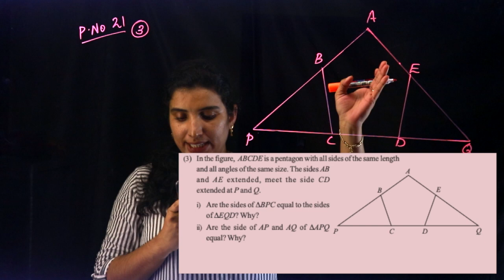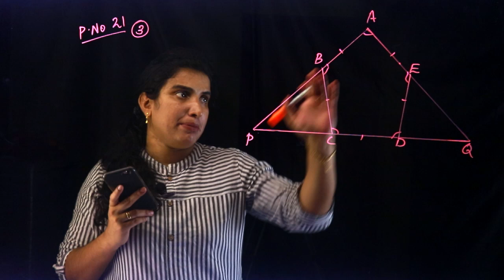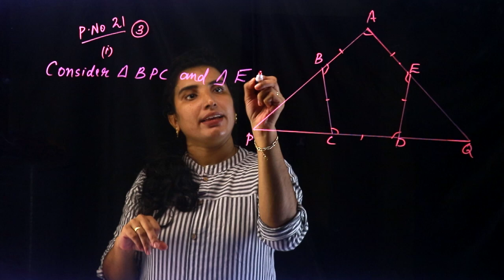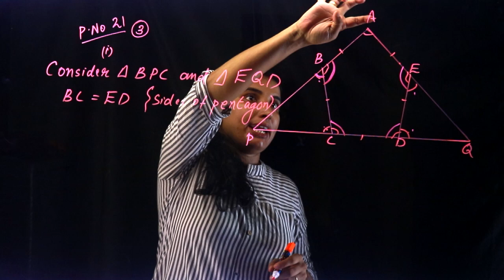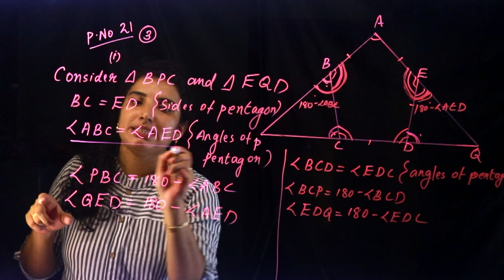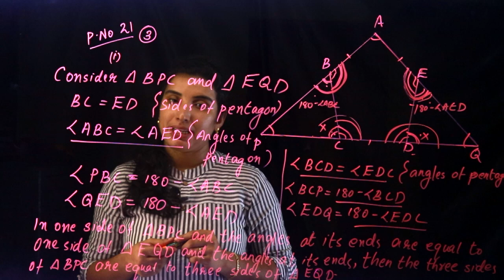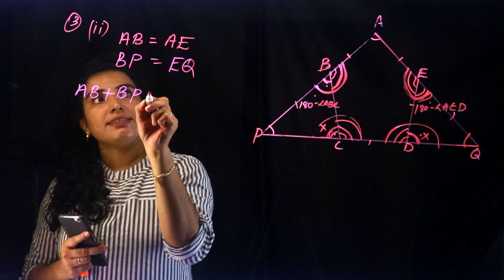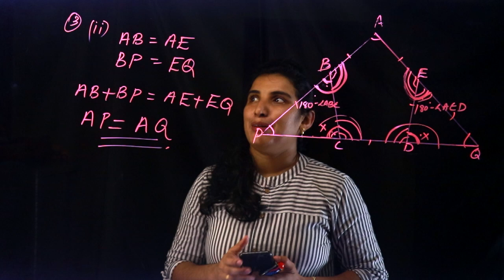CLASS 8 ~ MATHS CHAPTER 1 - Equal Triangles | Part 13 | KERALA Kite Victers | SCERT | AIMY MATHEW